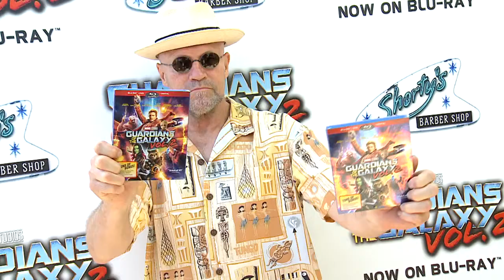Guardians Of The Galaxy Yondu Hairstyle Stunt 4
Guardians of the Galaxy Vol. 2
Stars: Chris Pratt, Zoe Saldana, Dave Bautista
Science Fiction film/Action
Guardians of the Galaxy Vol. 2 is an American superhero film based on the Marvel Comics superhero team Guardians of the Galaxy, produced by Marvel Studios and distributed by Walt Disney Studios Motion Pictures.

Stars: Chris Sullivan, Chris Pratt, Sylvester Stallone
Director: James Gunn
Film series: Guardians of the Galaxy series
Music composed by: Tyler Bates
Screenplay: James Gunn